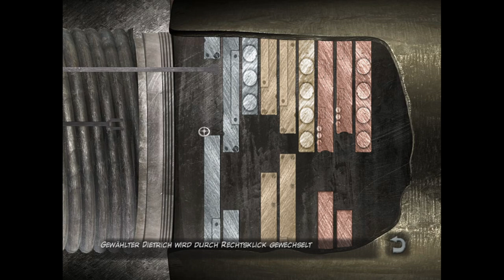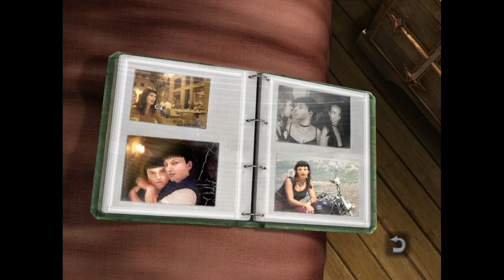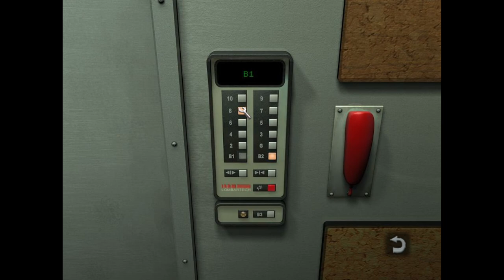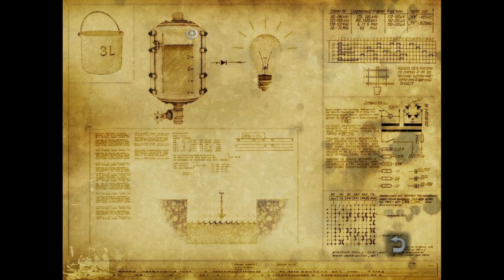Still Life |Part 3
Es gibt wieder Wechel und so einiges Aufzudecken.